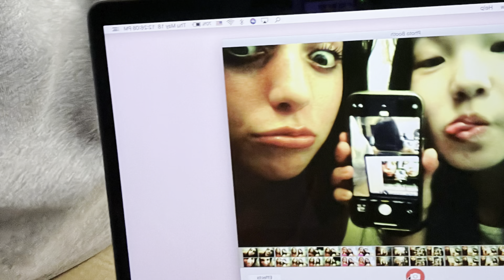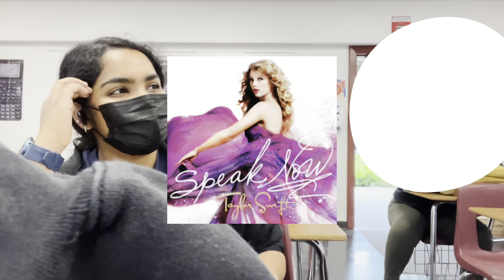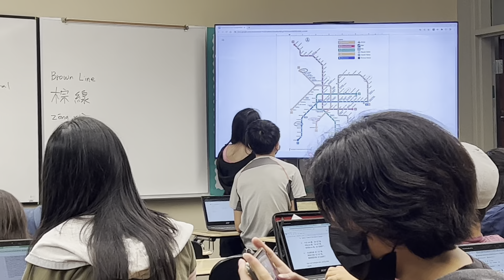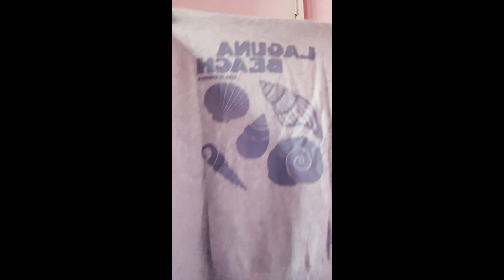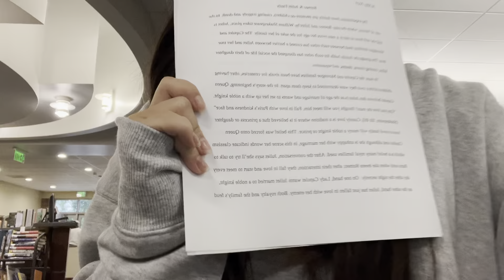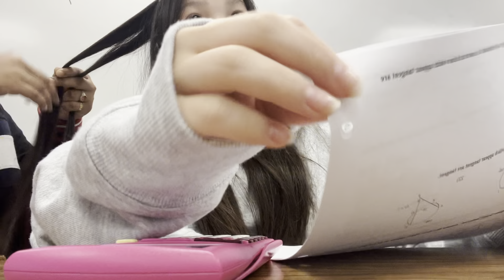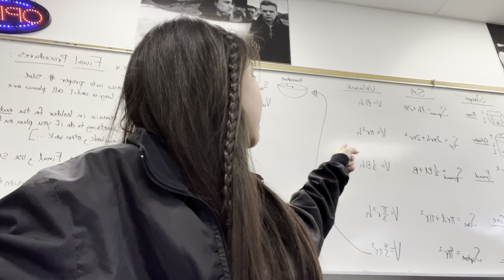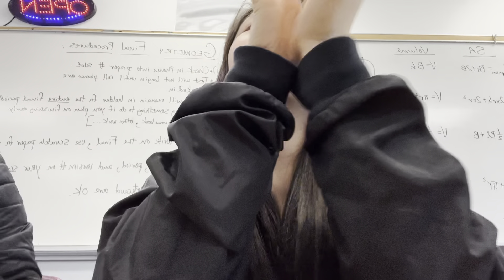END OF FRESHMAN YR VLOG | friends, potluck, finals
welcome back !

୨୧ music . . .
to all the original owners.

. YESSTYLE: CAMELIAT21

thank u for watching !! comment with 🌴 if you've come this far . . byee have a wonderful day